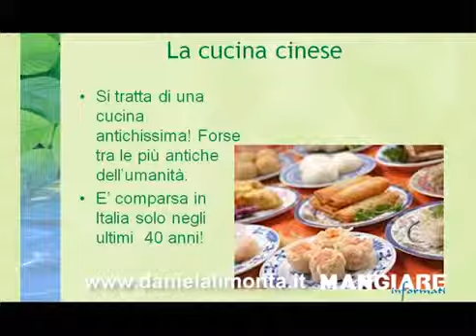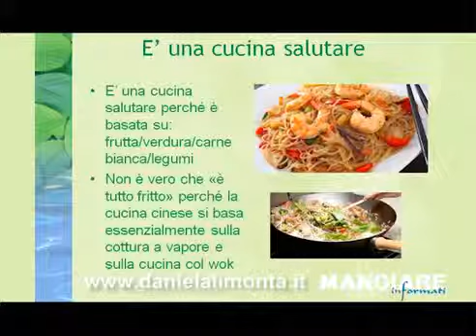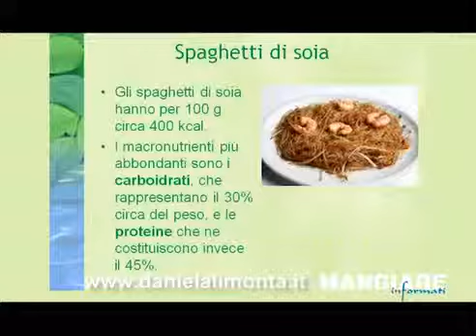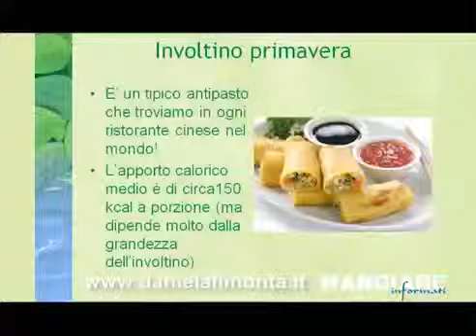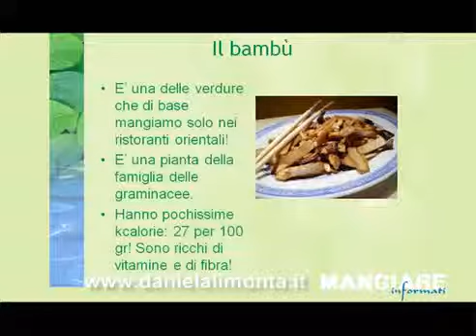Mangiare Informati 2018 La cucina cinese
Mangiare informati è la rubrica di nutrizione e dietologia a cura della Dott.ssa Daniela Limonta, Medico Chirurgo Specialista in Scienza dell'Alimentazione e Dietologia a Lecco